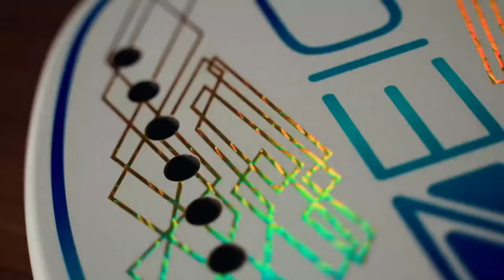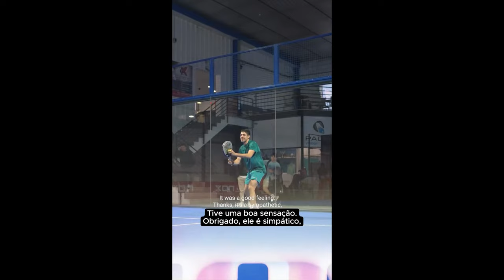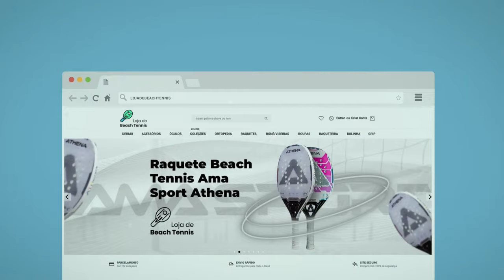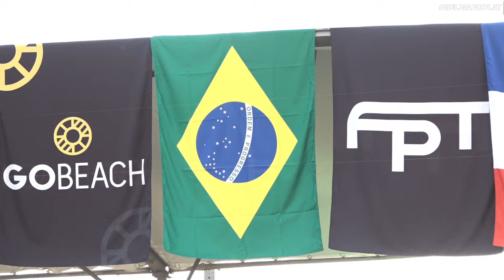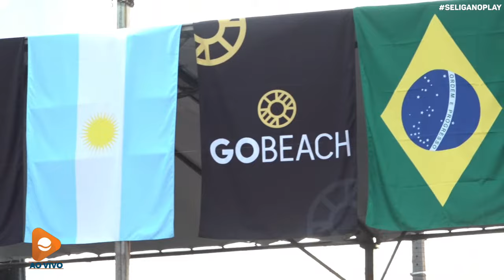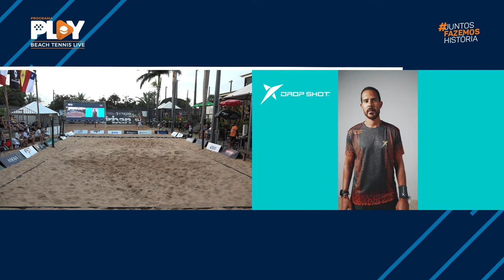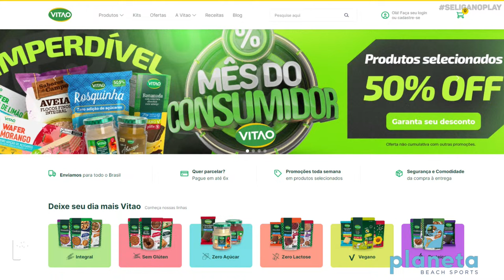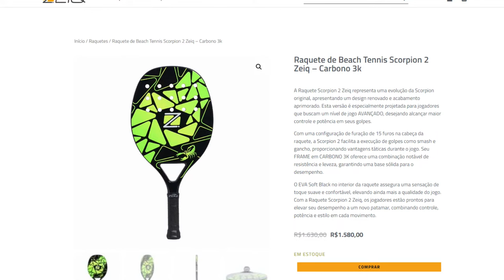1° RODADA: FRANCO MORSELLI/MARCELO RECK X JOÃO PANTAROTTO/ISAC VIEIRA - BT 50 - MARINGÁ (PR)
ITF BT 50 - MARINGÁ (PR)

FRANCO MORSELLI/MARCELO RECK X JOÃO PANTAROTTO/ISAC VIEIRA

CATEGORIA PROFISSIONAL